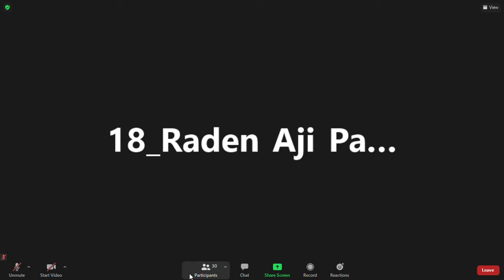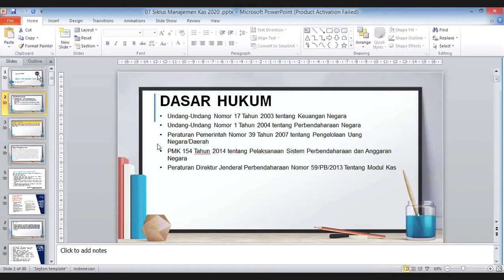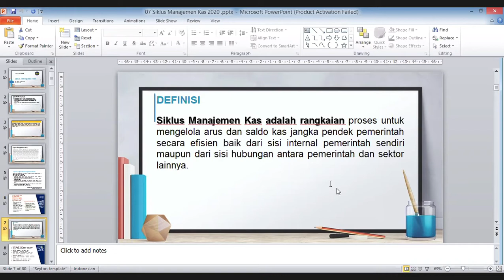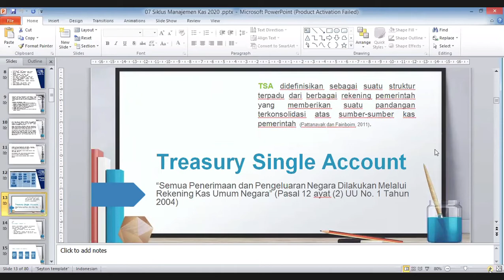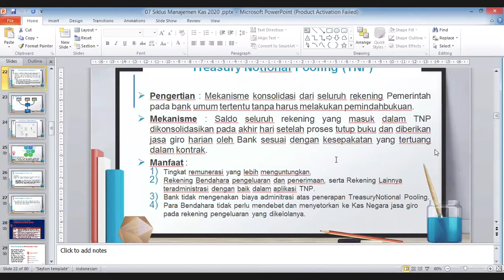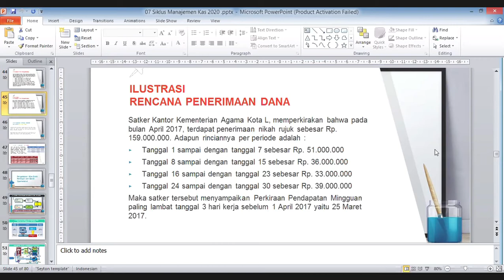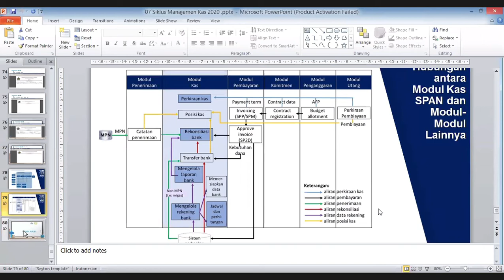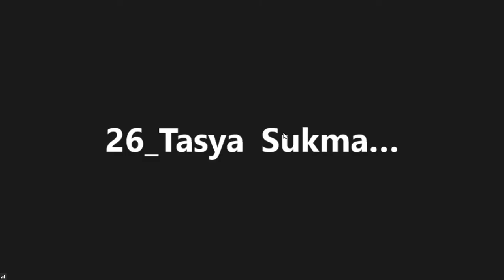Sistem Informasi dan Akuntansi Pemerintah Pertemuan 7